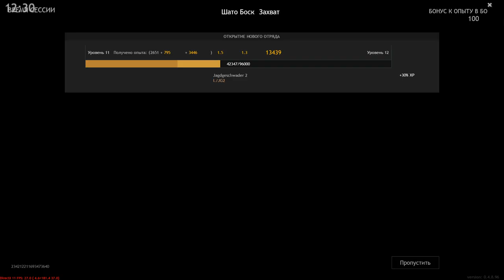Wehrmacht VS US Army - Chateau Box [Capture] - The Battle of Normandy - ENLISTED